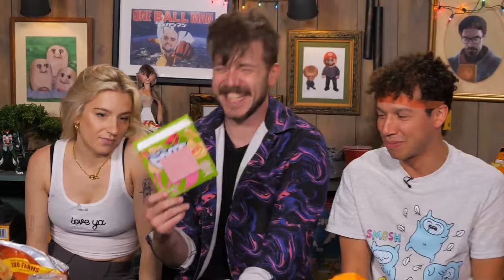Sleepover Snack Tier List!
In honor of Smosh Sleepover Live on 5/17, we're ranking the best sleepover snacks of all time!